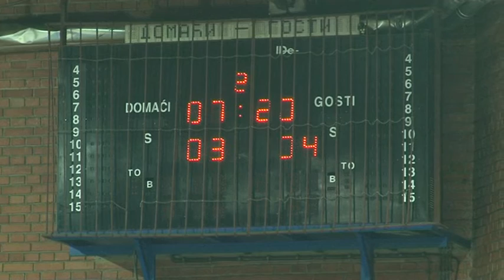Prvenstvo MZ u malom fudbalu - 2. kolo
Mesne zajednice Tekija, 11. Kongres, Dankovo i Buljane su prema dosaašnjim rezultatima najozbiljniji kandidati za osvajanje 8. Prvenstva MZ u malom fudbalu. Nedavno je kompletirano 2. kolo, a nakon novogodišnjih i božićnih praznika 9. i 10. januara u SC “7. juli” biće odigrane utakmice 3. kola.